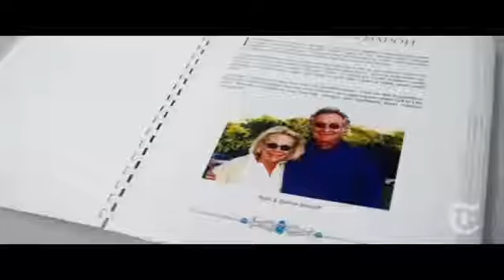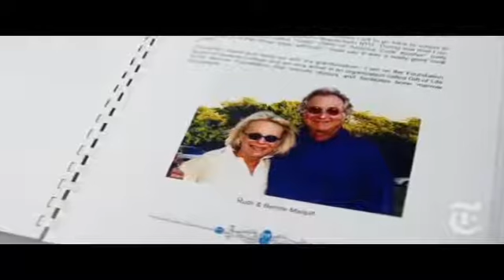Business Untangling the Madoff Case448